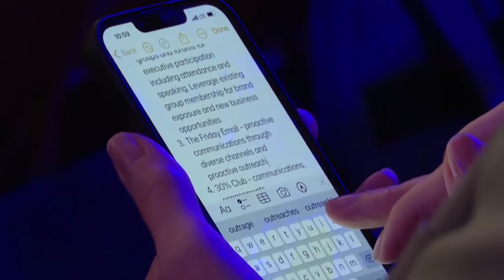Tinubu says No Regrets removing subsidy